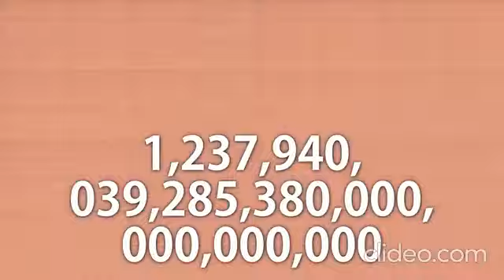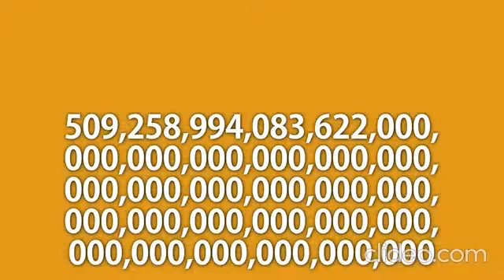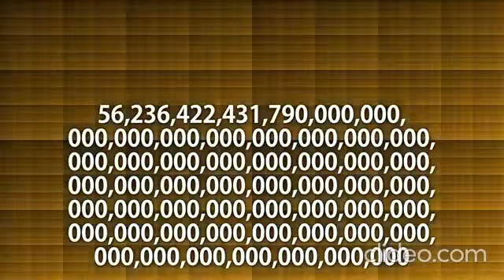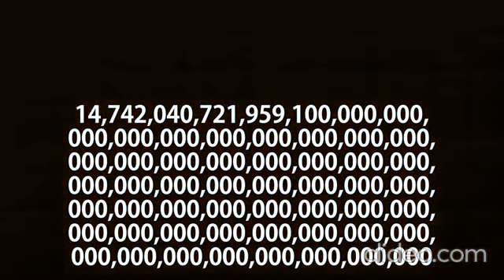Gegagedigedagedago - Novemquinquagintillion times (18x Speed)